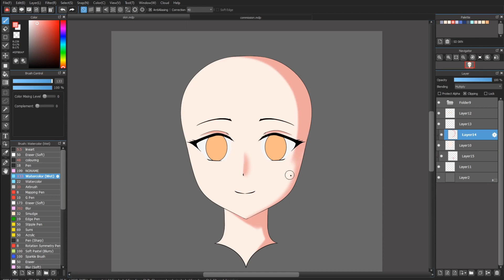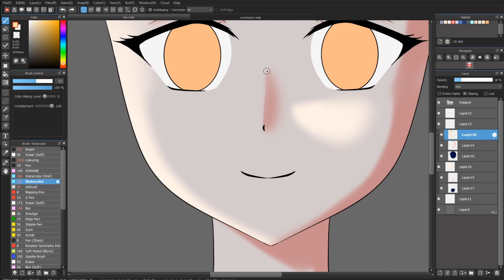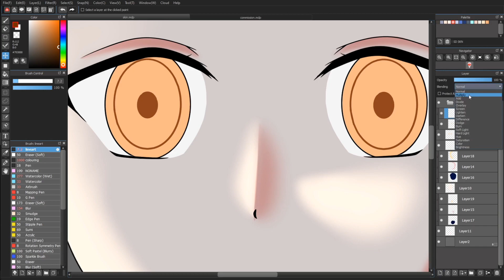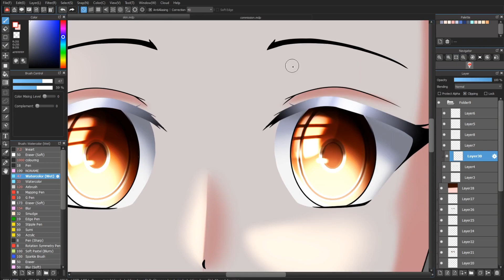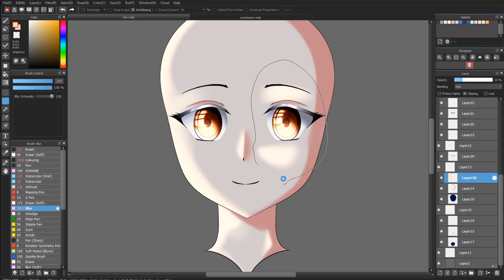[SPEEDPAINT] TUTORIAL SHADING ANIME SKIN (MEDIBANG PAINT PRO)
Hi,  guys! this is a speedpaint anime art video,  this time I make eye coloring video tutorial.
The software I use is Medibang Paint Pro I hope watching this video art inspires you to draw. You are very talented,  never stop drawing. if you are bored you can also watch this video as a stress reliever. maybe later you will be motivated to make a work too. although I am not a master of drawing but I always try my best for every video I upload and present to the audience. I will try to always upload new works every day.
you can request what fanart I want to make,  if selected I will make it for the next art